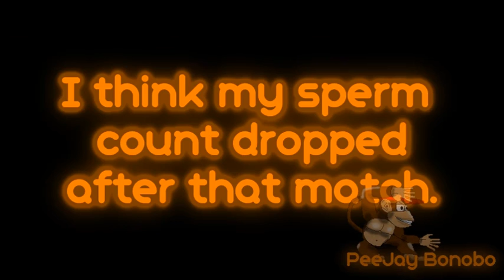Pokémon Stadium (SNES): SkieBluFox (Lizad [Charizard]) Vs. PeeJay Bonobo (Thund [Jolteon])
With input delays and other bullshit! Really epic!